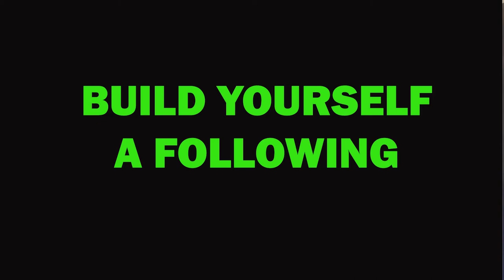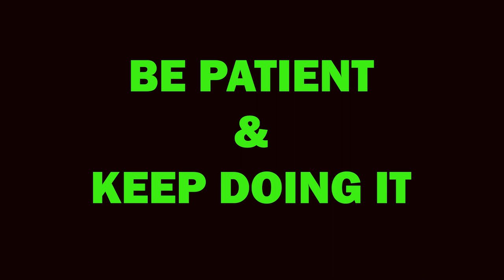7 Most Powerful Techniques in Affiliate Marketing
7 Most Powerful Techniques in Affiliate Marketing.  Want to learn how to make $10K per month while we do all the hard work for you?

7 Most Powerful Techniques in Affiliate Marketing:

1. Stick with products you believe in

a. Use it
b. or research it A LOT
c. What would you recommend to your best friend?

2. Be a student of your Topic

a. Always be learning
b. Put time aside to create mastery

3. Create authority

a. Have experience
b. Show people (that you know)
c. Be credible (thru content)

4. Build yourself a following

a. What’s your preferred media?
b. Choose platform best for that
c. Learn SEO methods

5. Build multiple streams of income

a. Be loyal to YOU not a brand

6. Build a website

a. Getting into affiliate program’s 10X easier
b. Can get for free – ask me how ;)

7. Keep doing it & Be patient

a. It takes time
b. Stay consistent